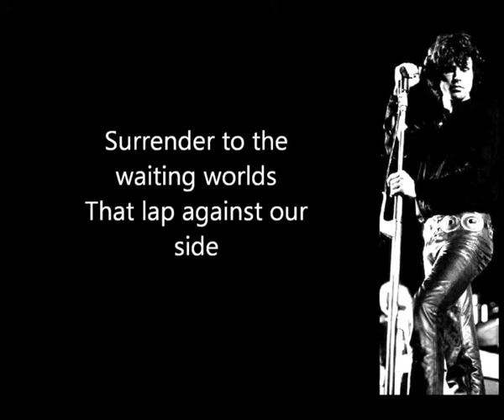The doors - Moonlight drive - cover